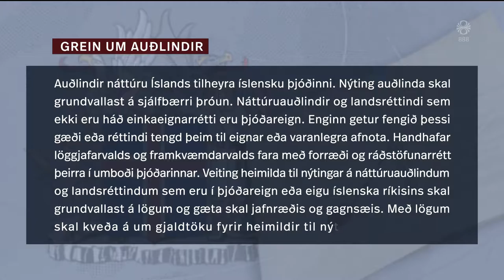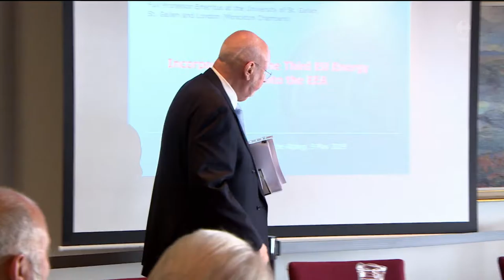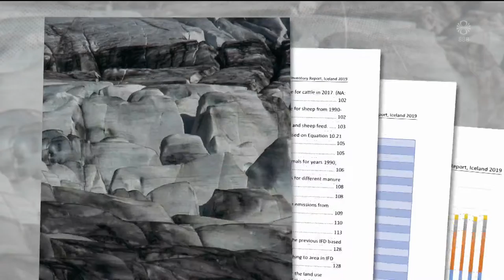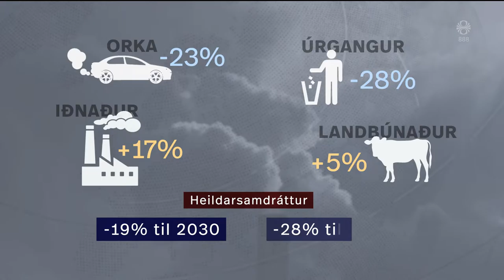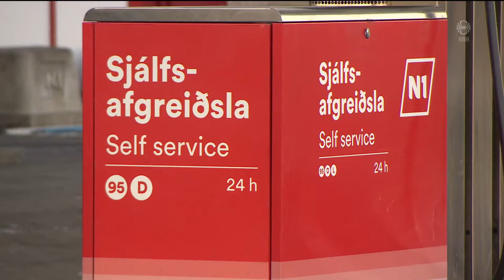Fréttir - 10. maí 2019